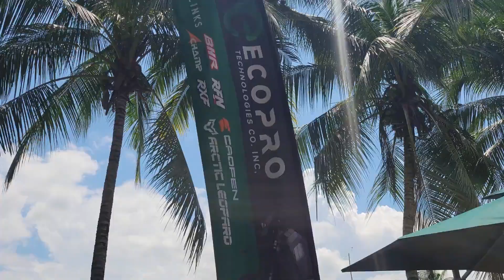Electric Dirt Bikes test drive || Ecopro